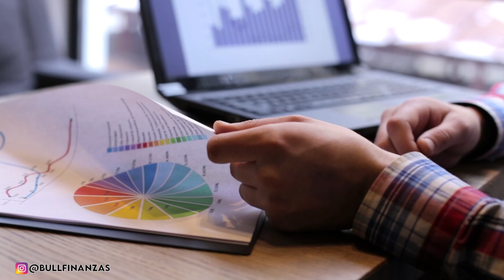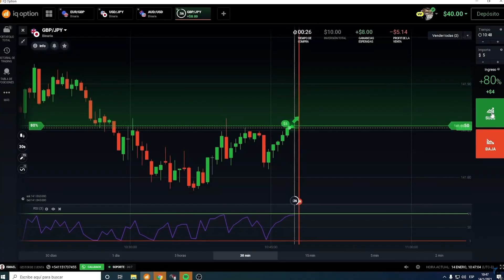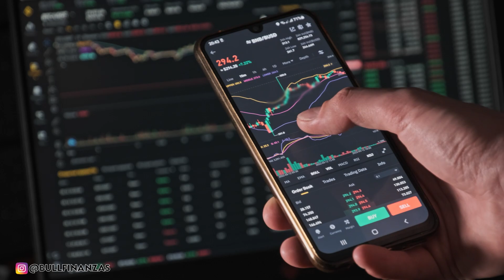5 CONSEJOS PARA COMENZAR EN EL TRADING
ENTRENAMIENTO GRATUITO SOYSCALPER 4 DE SEPTIEMBRE

Utiliza el broker que yo mismo utilizo!